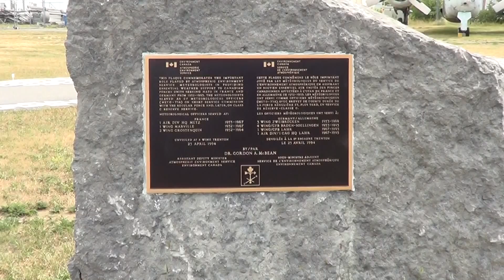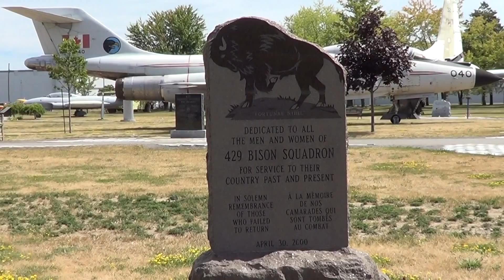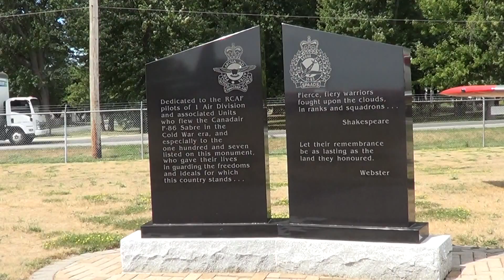Musee National De La Force Aerienne Du Canada no 3